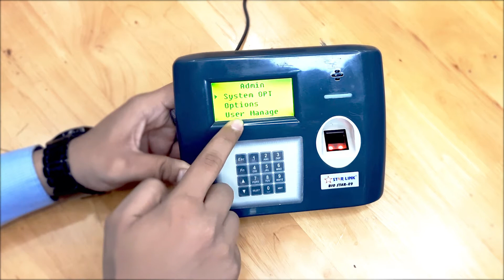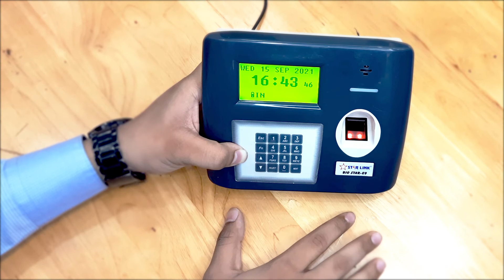How to enroll finger in Bio Star | Attendance device | Star Link India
Star Link's engineer will methodically explain the process of enrolling a user's finger in one of our excellent biometric attendance and access control devices, the Bio-Star. To enroll people at your office, watch the entire  enrollment tutorial. Please let us know if you found the video helpful in the comments section below.